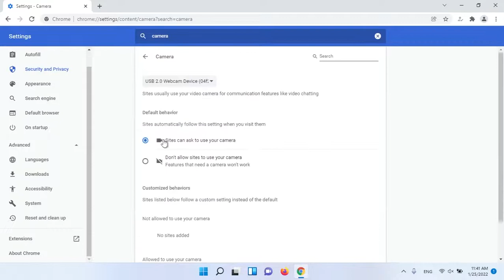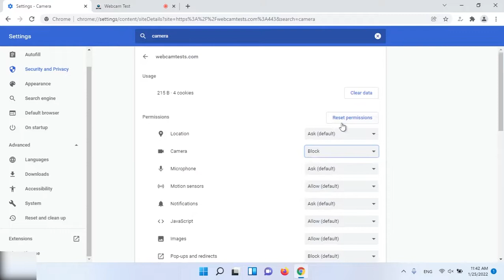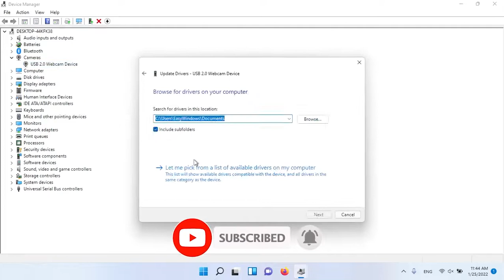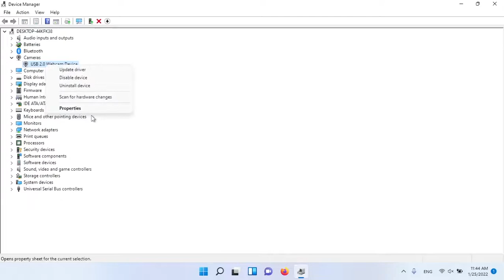how to allow camera access on chrome in windows 11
in this video me gone learn how to allow camera access on chrome in windows 11